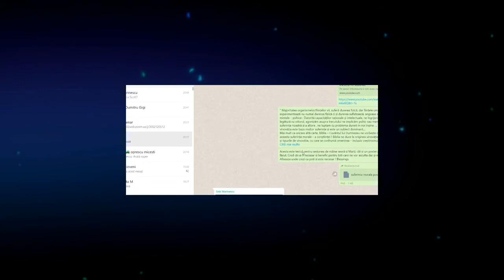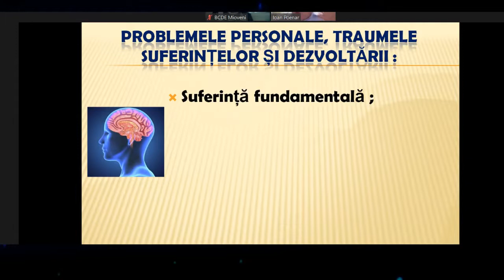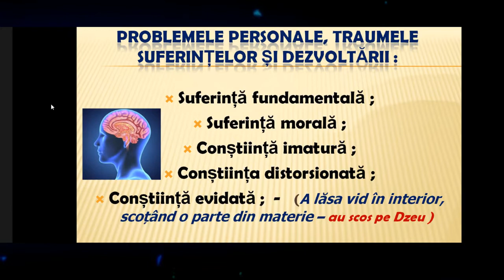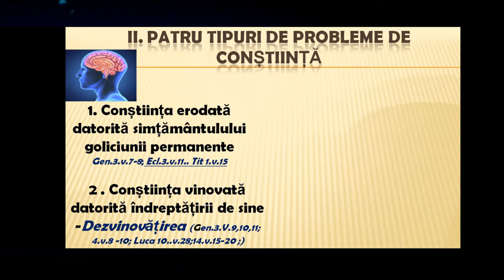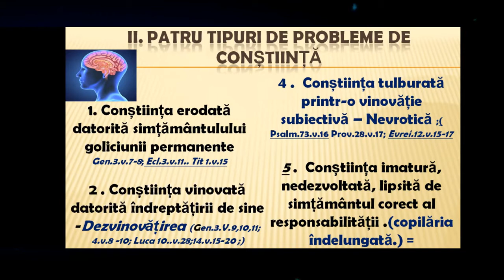Consiliere crestina: 9.Echilibrul spiritual - cu Nelu Poenar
Ioan 1:46 "Vino si vezi!" Biserica Crestina dupa Evanghelie Mioveni  - 2022
Multumim : Eric Scott, Alec Passmore, Fred Kossin, John Shaerear, Iain Jamieson, Waine Sutton, Wiliam McLean, Alastair Noble, Graeme Erb, David Gooding, Bill Forward, Michael Benthley, Eddy Marie Couste, Pady MacBain, Dan Badulescu, Nelu Poenar, Petrut Oprescu, Matei Branistereanu, Pavel Oprescu, Claudiu Badulescu, Samuel Neagu, David Oprescu, Alexandru Fintoiu, Costica Morariu, Ovidiu Domnariu, Florin Oprescu, Florian Miu, Mihai Bucur, Iacob Contiu, Alin Munteanu, Gheorghe Rotaru, Virgil Achihai
BCER—UBCE - Biserica Crestina dupa Evanghelie Mioveni
Program : Duminica 10:00 - 12:00; 18:00 - 19:30 Miercuri 18:00 - 19:30